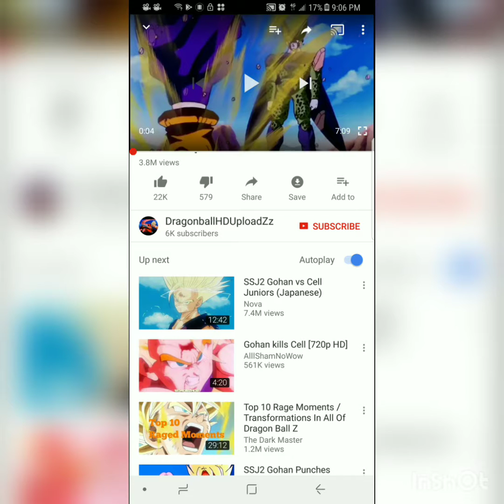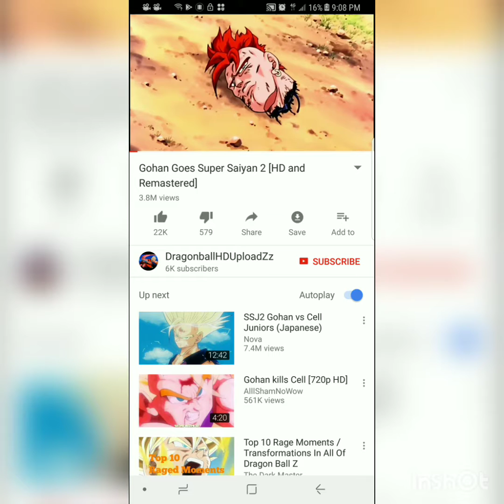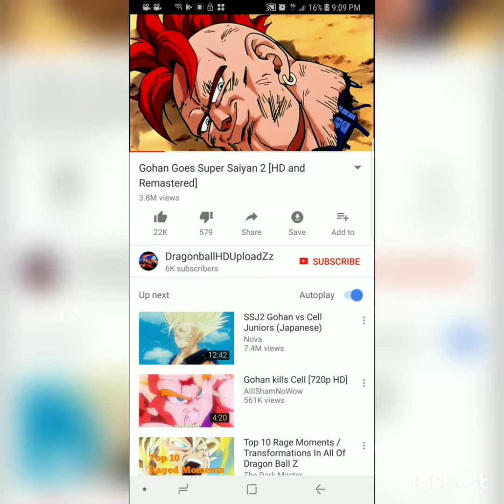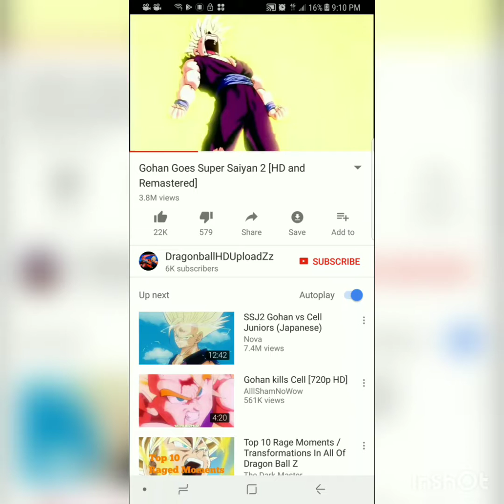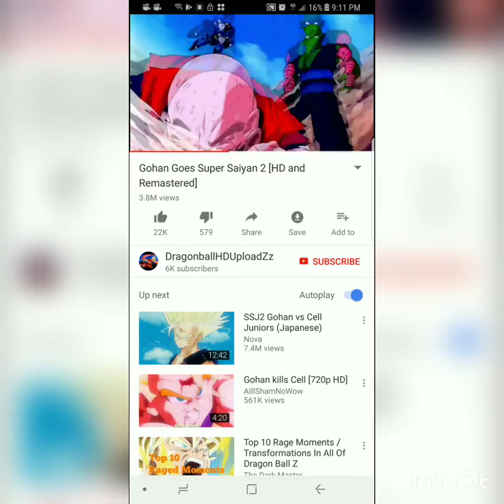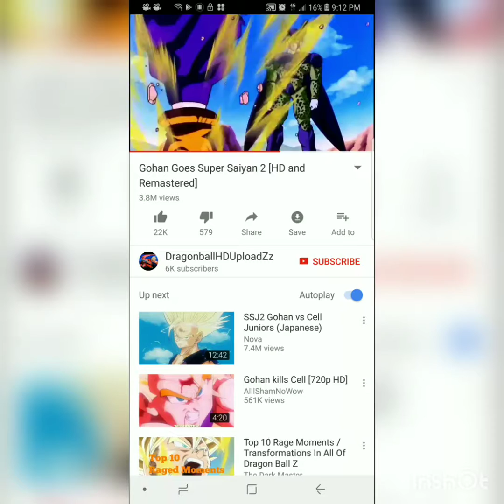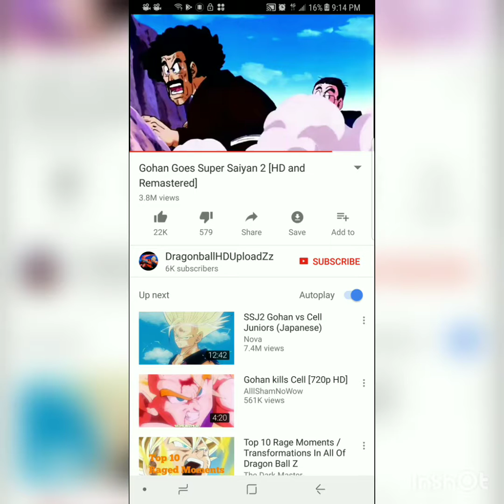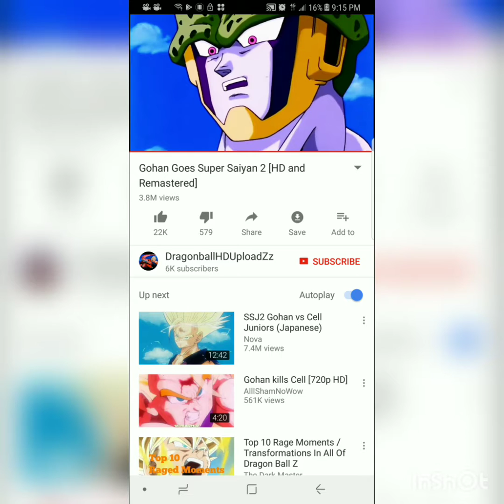Spiritual powers given in the north